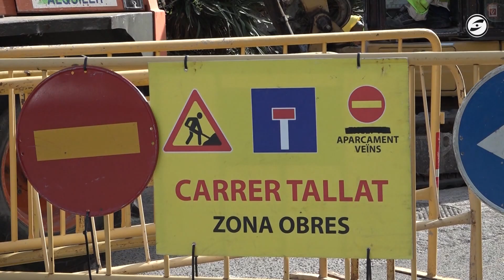Es reprenen les obres a Mas Trader que suporan una important millora a la xarxa d'aigua de Cubelles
Les màquines ja tornen a treballar des d’ahir a Mas Trader, a Cubelles, en unes obres importants al municipi que han de servir per millorar les principals vies de la xarxa d’aigua i de clavegueram, la creació d’una xarxa d’aigües pluvials per evitar inundacions en casos de pluja, a banda de de la remodelació de les voreres i l’asfaltat dels principals carrers per tal de fer-los accessibles. Però sobretot, i en clau de sequera, són importants per poder reduir les  fuites d’aigua que pateix Cubelles.

Els treballs s’havien aturat durant tres setmanes a causa de discrepàncies entre la constructora i l’Ajuntament sobre un increment de cost, segons l’empresa perquè s’ha hagut d’excavar més roca del que estava previst i per l’aparició de canalitzacions antigues no documentades. Finalment, s’ha arribat a un acord, i la intervenció costarà prop de 2 milions d'euros, una xifra que no supera el pressupost reservat per l'Ajuntament.

La reforma integral dels principals carrers de Mas Trader ha estat un dels projectes de més envergadura dels últims anys a la via pública de Cubelles que ha de beneficiar tota la població pel fet de permetre renovar una àrea important de la xarxa d’aigua potable de la població, que es trobava en estat crític. Les fuites resultants del mal estat de la xarxa provocaven la pèrdua d’un volum important de l’aigua que entra al municipi, “una situació que és insostenible,  especialment en un moment de sequera extrema .

L’Ajuntament preveu finalitzar les obres aquest mes de març.